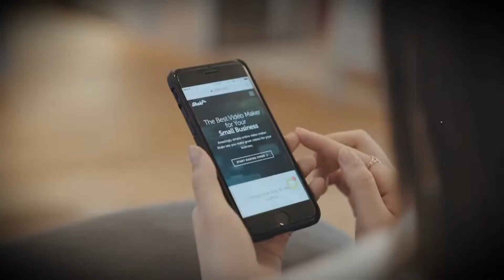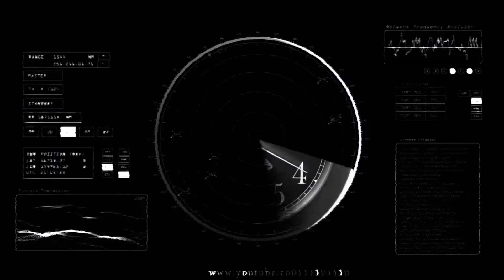Mic Henchmen-Running Out Of Time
Appears on the Album "Here To Inspire" "All Copyrights Reserve"2022
Directed & Edit By Mic Henchmen
Writing by Mic Henchmen
Produced by Mic Henchmen
Publish by SoundExcange